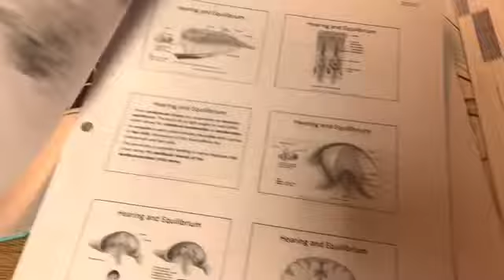Tara Gets the Grade—Fairfield Voices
Tara Weber gets in some quiet time to study, and shows us how she takes the A.